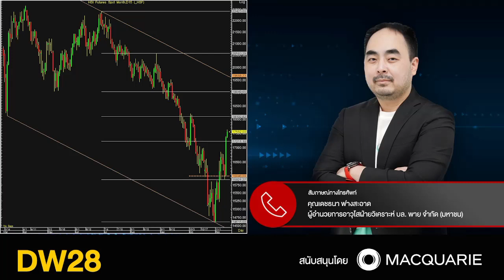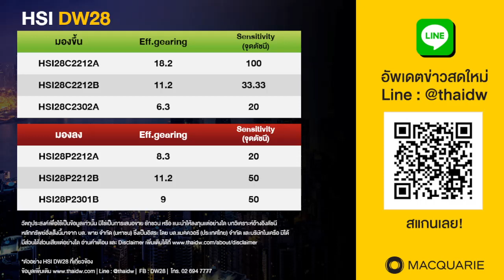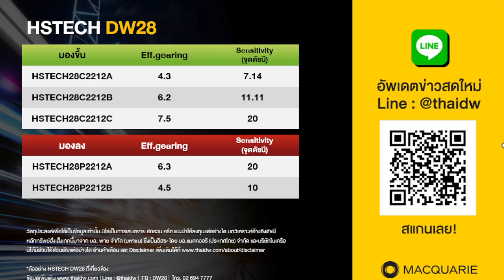14.11.2022 stoploss live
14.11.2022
stoploss live

คุณเดชธนา ฟางสะอาด
ผู้อำนวยการอาวุโส ฝ่ายวิเคราะห์รายย่อย บล. พาย จำกัด